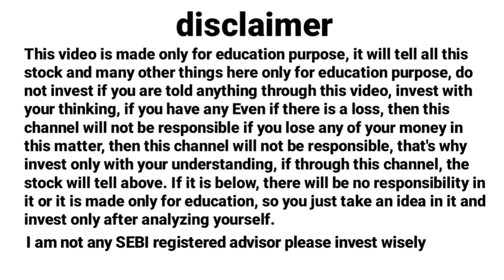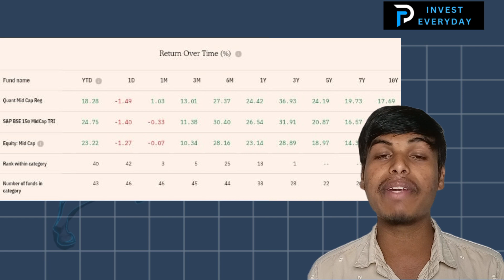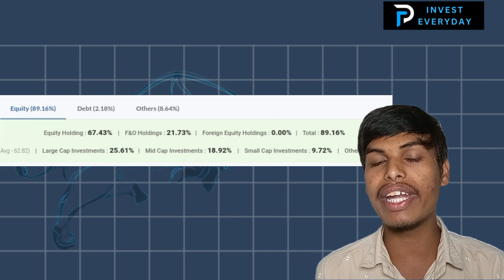इस गिरावट को हाथ से मत जाने देना 😱😱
Best investment strategy in mutual fund
Best SBI Mutual Funds for 2023 best
mutual fund se crorepati kaise bane ।।mutual fund me invest kaise kare
Top 3 Best SBI Schemes For SIP 2023
Best SBI Mutual Funds for 2023 best SBI plan for sip 2023
best SBI Mutual fund for 2021
plan 2022
 sbi sip best SBI large cap fund SBI mutual fund in Hindi
SBI mid cap fund
SBI mutual fund online investment
SBI sip investment plan best SBI Mutual Funds
best SBI mutual funds SBI best sip fund
SBI mutual funds best sip plan
2023 ka best mutual funds
2022 ka best mutual funds
top 3 best mutual funds to invest in india
top 3 best mutual funds for sip in india
top 3 best mutual funds for long term top 3 best mutual funds for short term
elss lock-in period
ELSS mutual funds equity linked saving scheme
ELSS tax saving mutual funds
Best elss funds for long term best elss funds for short term
best elss funds for 2022
index elss vs mutual funds
best elss funds to invest now best elss funds for 2022 best sip plans for 2022 top 3 Best elss Funds For SIP
best elss funds in india
best elss for sip for long term
high return elss funds 2022
best elss fund to invest now
best elss funds for 2022 in india
mid cap elss fund mid cap elss funds 2022
top 5 best elss funds for long term top 5 best elss funds for short term
top 3 Best elss Funds For 2022
top 3 Best elss Funds For 2023
top 3 best elss funds for 2022 in india
top 3 best elss funds to invest now high return elss funds
how to find best elss funds
sip ke liye best elss funds
lumpsum ke liye best elss funds
sip investment
lumpsum investment
sip lumpsum
best elss funds for LumpSum investment small cap elss funds for high return mid cap elss funds for long term best elss funds for sip in india
small cap elss funds for long term
small cap elss funds for short term
mid cap elss funds for short term large cap elss funds for long term
large cap elss funds for short term 2022 ka best elss funds
best small cap mutual fund..
best mutual fund to invest n...
mutual funds investment ka...
Investment in India
mutual fund me invest kais...
investment in india
sbi small cap mutual fund in बाते